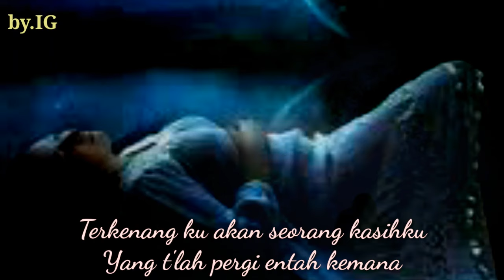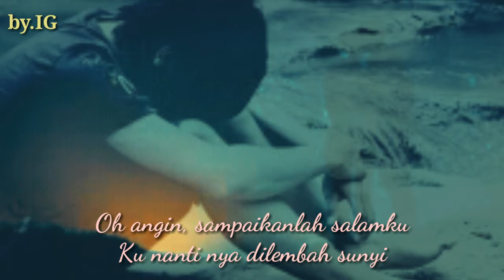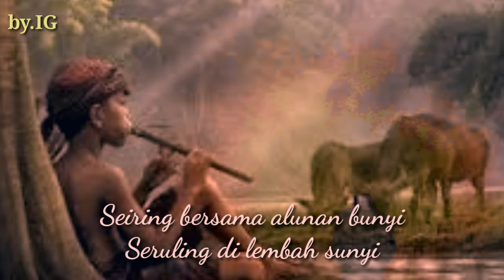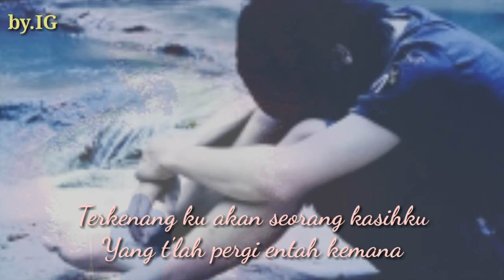Gito Rollies - Seruling Di Lembah Sunyi